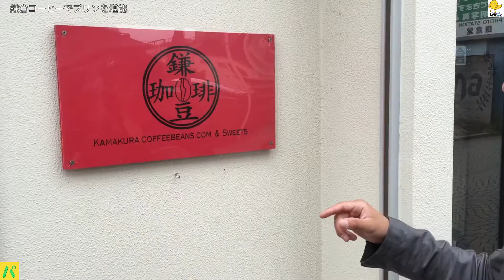鎌倉散歩[プリンを堪能] 鎌倉コーヒービーンズ パラダイス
今回は鎌倉を散策しました。
御成り通りにある[鎌倉コーヒー豆]で手作りプリンを堪能。

横浜からも東海道線で20分前後ですのでらアクセス抜群の観光地です。

プリンは、ぷるぷるしてて美味でした。

鎌倉コーヒーパラダイス^_^

うございます。よろしければグットクリックをお願いします。　この動画では、日々の面白いニュースを独自の視点でパラダイスにするチャンネルです。